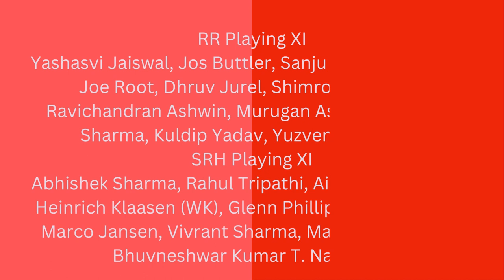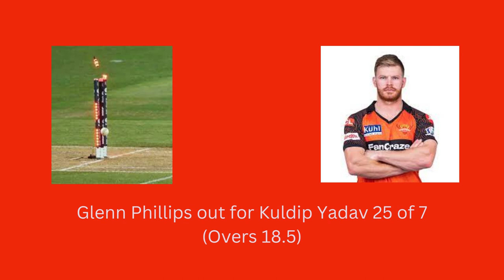IPL 2023 Match 52 Live Score RR VS SRH _Wanderlust India